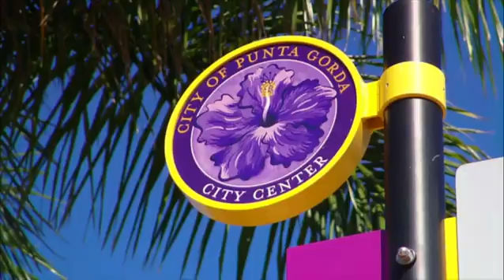Charlotte County Economic Development Testimonial - John McCormack, APG Avionics